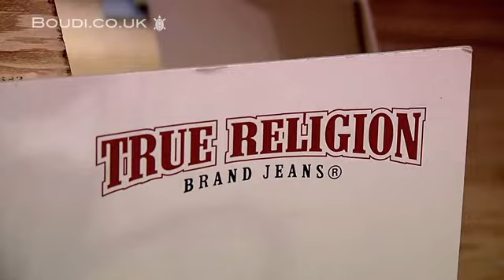Boudi Christmas Fashion Party Preperation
The Staff at Boudi  Prepare and put on a festive party for its Customers. They sell True religion Laguna Beach, Robins Jeans, Key Closet, Bejewelled, Roberto Cavalli Sunglasses and King Baby Studio,Christian Audiger, Ed Hardy. Keep up to date on the website and there facbook a Boudi page.